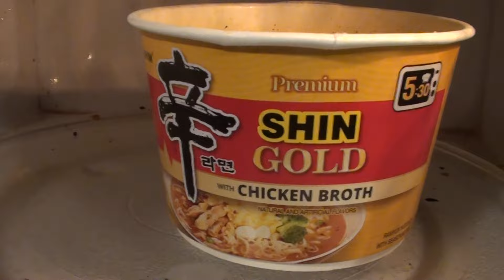Answering A Question Every Day For A Year Day 310 (Memory Journal 2024)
Martheev conveniently answers the question before he answers the question.